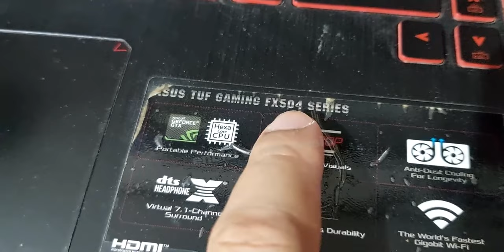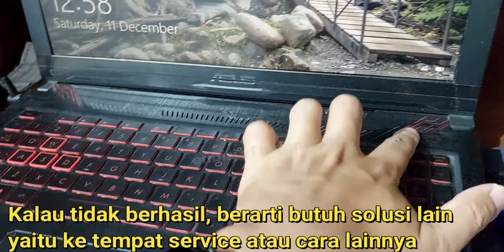Laptop Asus dll Tidak Bisa Nyala ? Coba Cara ini, Tanpa Bongkar ❗ Hitungan Detik Nyala Lagi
Dalam video menggunakan laptop asus tuf gaming FX504 series.
Bila latop asus anda tiba tiba tidak bisa menyala padahal baterainya cukup full, jangan khawatir dan panik dulu, bisa jadi permasalahan dan solusinya sama dengan yang ada pada laptopku ini, panduan tutorial cara ini tanpa membongkar latop kita, jadi aman jaya.

Tag tambahan :
Our other subscription channels:
atau
atau jenis premium (lebih mahal sedikit) :
4K HDMI Switcher 4 in 1 out PX HD2-417 dengan IR Remote Control